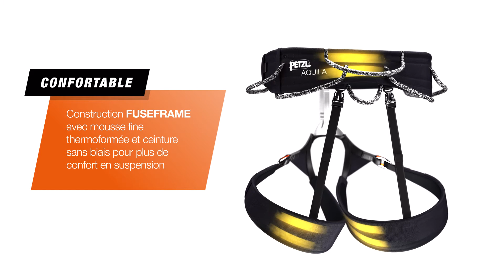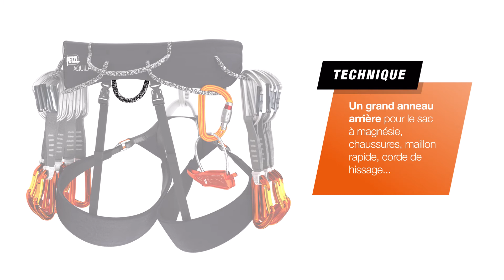Petzl - harnais AQUILA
Parfaitement étudié pour la performance en salle, en falaise et en grande voie, le modèle AQUILA est un harnais d'escalade et d'alpinisme très confortable. Profitant du savoir-faire Petzl, il bénéficie d'une construction de grande qualité.